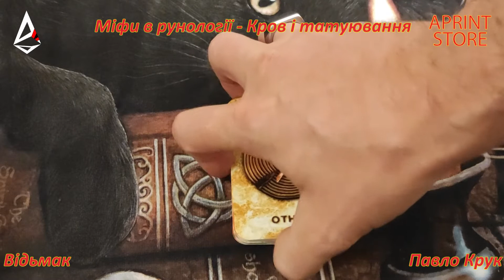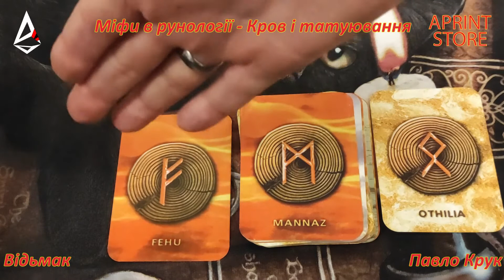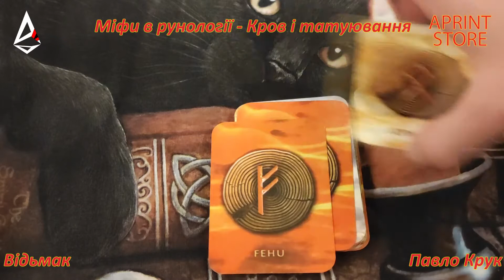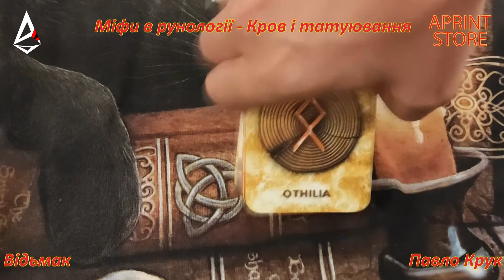Руни. Татуювання з рунами та активування рун кров'ю ? Павло Крук розвінчує популярні міфи про Руни.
Чи варто робити татуювання з рунами та активовувати руни власною кров'ю?

Ритуали та клятви на крові - все в новому відео про міфи в рунології.

Магія - це наука про програмування Простору. Знаячи і розуміючи Магію як мову програмування Відьмак як Програміст може змінбвати програмний код Простору.
Магія довкола нас - спробуйте відчути її чарівність і Вам сподобається!
Ласкаво просимо в світ чаклунства та Магії!!!

Програмуйте себе і ставайте найкращими та досягайте успіху у всьому, Магія Вам в поміч!

Записатися на курс "Відовство на основі Рунології" можна на моєму сайті.

Телеграм канал Павла Крука "Сучасна Українська Магія (Павло Крук)" (закрита спільнота, лише для Українців):

Слава Україні!